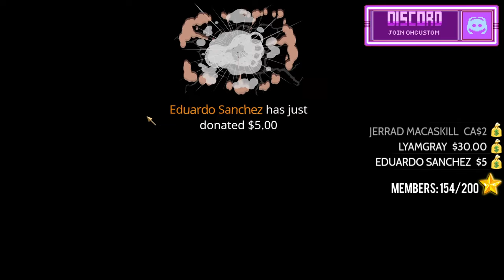"CALL OF THE DEAD" ROUND 50 OR I DELETE BLACK OPS 1... (Black Ops Zombies)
$4.20 Snoop Dog & Wiz Khalifa
$5.00 Custom's BigFoot
$6.66 Illuminati Confirmed
$7.77 hey hey hey
$10.00 Custom Dance
$12.00 All Bark no bite
$15.00 Joy Ride
$16.00 Floyd - Hard Work
$20.00 Floyd - YEEAAH!
$20.20 Super Custom
$25.00 NUKE
$30.00 Rocket Man
$40.00 Kings Chase Kings
$50.00 HEAVEN
$100.00 JACKPOT
$200.00 Super Saiyan
$500.00 Once a King always a King
$1,000.00 CUSTOM'S JACKPOT

Today, I am gonna play Black Ops 1 Call of The Dead and attempt round 50.

XBOX GT: Goob
Steam: ohCustom